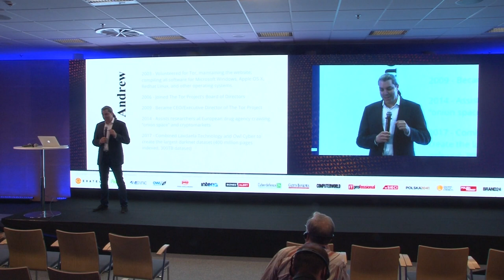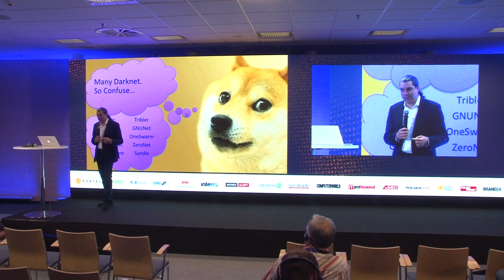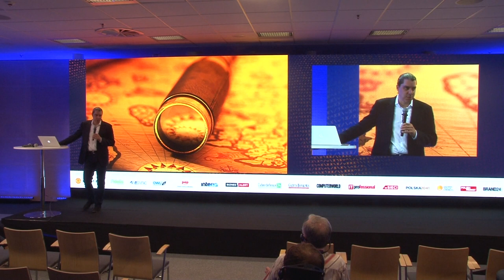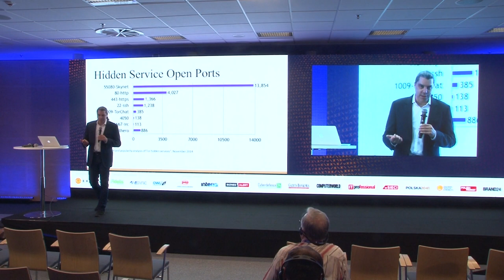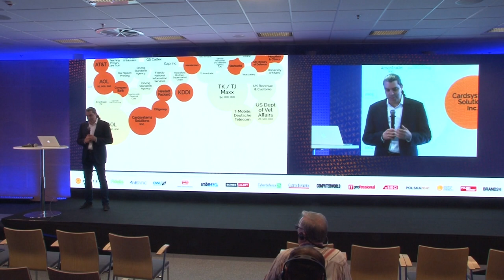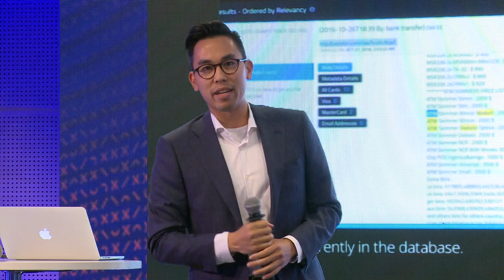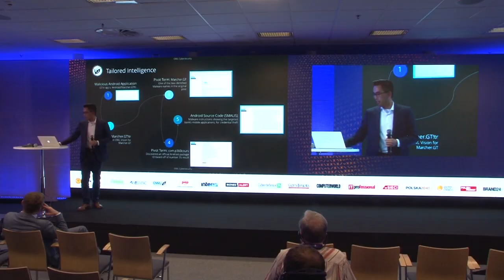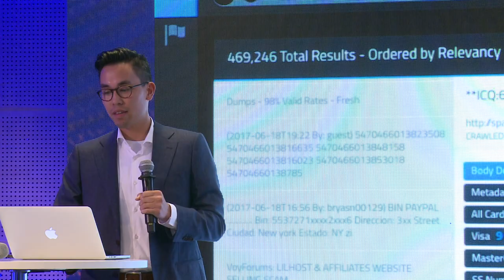Tracking Darknet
A window into attackers' motives, methods and targets. A video from EXATEL Security Day 2017. Speakers: Andrew Lewman,
Vice President of OWL Cybersecurity and Luca Doan
Cyber Threat Intelligence Specialist | Sales Engineer, OWL Cybersecurity.